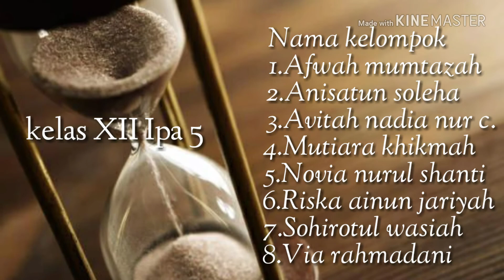3 RESEP PALING LARIS MEMBUAT YAM BALL COCOLATE RASA MAKAN BAKSO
BUNGA ANGGREK
Selingkuh
Sayang
Ditinggal Rabi
Bojo Galak
Pikir Keri
Jerit Atiku
Meraih Bintang
Bojo Galak
Deen Assalam

Nella Kharisma Ninja Opo Vespa mp3 (New)
Kolam Susu mp3
Loro Ati mp3
 Baper mp3
 Bilang I Love You mp3
 Cinta di Pantai Bali mp3
Jejakmu mp3
 Mumet Karo Gantengmu mp3
Ojo Nguber Welase mp3
 feat Mahesa Kebelenggu mp3
 Titip Kangen mp3
 Polisi mp3
 Suket Teki mp3
 Lagista Sukirman mp3
Lagista Tewas Tertimbun Masalalu mp3
 Lagista Anak Konco Dewe mp3
 Bojoku Digondol Bojone mp3
 Buat Apa Susah mp3
Cinta Yang Sempurna mp3
Cintaku Kau Telantarkan mp3
 Basah Basah mp3
 Kimcil Kepolen mp3
 Lungset mp3
 Maharena mp3
Siswa Siswi SMA N 1Pagerbarang
VIDEO DAMAR WULAN NGARIT EPISODE 2
VIDEO CUACA SANGAT EXTRIM ORANG KE BAWA ANGIN
video dangdut palapa sedekah laut
tendangan malaikat siswa sma
balasan Surat cinta drama surat cinta buat boy
go to bali wisata pantai pandawa
 bali wisata pantai kuta Bali
 wisata pantai tanjung benoa
wisata pantai sanur
 Bali wisata pantai tanah lot
Bali wisata Pantai Nusa Dua
Bali panta pandawa
pantai kuta goa jatijajar
pantai tanah lot pantai sanur
pantai kembaran pantai
pai pantai ayah pasar joger bali
pasar seni sukowati pasar kurnia jati
pasar dewata pasar tradisional bali
 pantai teluk penyu pantai nusakambangan
pantai pasir putih
 Pantai Nusa Dua Bali Pantai Jimbaran
bali Pantai Karma Kandara
Pantai Virgin Karangasem Bali
pantai parang tritis
pantai karang bolong
pantai indah keren Drama yang menceritakan kekecewaan
 Drama yang menceritakan kelucuan Perpaduan
antara drama komedi & drama
 tragedi Drama yang dialognya dinyanyikan & diiringi dengan
musik Drama yang dialognya ducapkan & diiringi
dengan musik Drama yang menyerupai dagelan,
 bakal tetapi tidak sepenuhnya drama tersebut
contohnya dagelan Tipe
drama yang lebih menonjolkan gerak,
para pemainnya tidak mengucapkan sebuah dialogpun,
 tetapi dengan melakukan beberapa gerakan.
Perpaduan antara seni
drama dengan seni tari.
pantai keren habis surat
cinta starla drama Ande - ande lumut
drama Ande - ande lumut lumut ande - ande
cerita unik bikin baper drama sangkuriang
sangkurian drama drama bahasa inggris bikin nangis
 drama terlucu di dunia drama terkeren di dunia dunia

drama dunia bahasa inggris inggris bahasa internasioanl
drama frozen drama bikin baper
baper tau Sepatu Cinderela putri yang terbuang
erita putri yang tertukar
surat cinta starla keren habis surat cinta starla
drama Ande - ande lumut drama Ande - ande
lumut lumut ande - ande cerita unik
bikin baper drama sangkuriang sangkurian
 drama drama bahasa inggris bikin nangis drama
terlucu di dunia drama terkeren di dunia dunia
 drama frozen drama bikin baper baper tau Sepatu
Cinderela putri yang
terbuang
FILM G30 S/PKI cerita putri
 yang tertukar JARAN
 GOYANG DITINGGAL
RABI BOJO KETIKUNG
BOJO GALAK KONCO MESRAH PRIA ISTIMEWA
CARA MEMBUAT ANAK
CARA MEMBUAT KETURUNAN
CARA MEMBUAT MAINANAN DARI BAMABU
CARA MENUMBUHKAN RAMBUT DARI MINYAK KEMIRI
CARA MENUMBUHKAN RAMBUT DARI DAUN JAMBU BIJI
CARA MENUMBUHKAN RAMBUT DARI JAMBU KRUKUT
CARA MENUMBUHKAN RAMBUT DARI LIDAH BUAYA
CARA MENUMBUHKAN RAMBUT DARI  DARI LIDAH SINGA
CARA MENUMBUHKAN RAMBUT DARI  MACAM
CARA MEMBUAT SEBLAK ENAK
CARA MEMBUAT SEBLAK BLEDEK
CARA MEMBUAT SEBLAK MANTUL PEDAS
CARA MEMBUAT SEBLAK GILAALL
CARA MEMBUAT SEBLAK ATIS DINGIN
CARA MEMBUAT SEBLAK PANAS SUPER HOT
CARA MEMBUAT SEBLAK ACUR BIKIN MELER
3 RESEP PALING LARIS MEMBUAT YAM BALL COCOLATE RASA MAKAN BAKSO